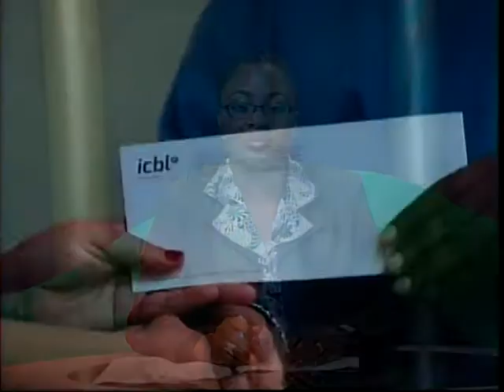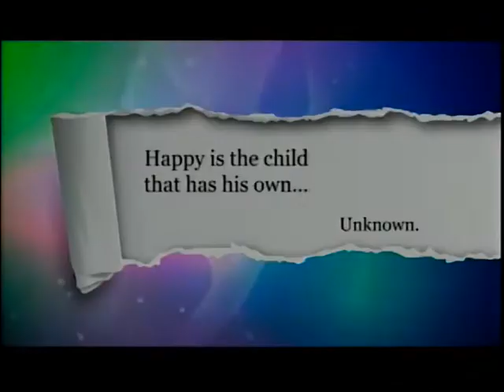CBC NEWS November 10, 2014